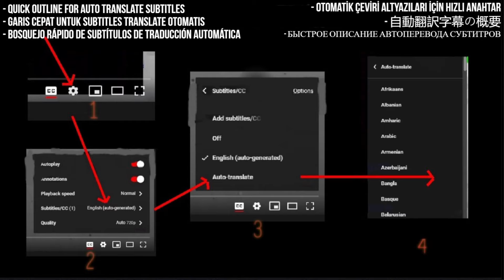Chitãozinho & Xororó Reaction - Feat. Ana Castela | "Sinônimos" First Time Hearing - Requested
In this video, I react for the very first time to the incredible collaboration between Chitãozinho & Xororó and Ana Castela on their heartfelt track "Sinônimos." This iconic Brazilian duo, together with the talented Ana Castela, deliver a beautiful song that’s full of emotion and meaning. Join me on this musical journey as I experience the powerful harmonies, touching lyrics, and masterful performance. Whether you're a fan of sertanejo or just discovering these artists, this reaction will give you chills!

I React to Chitãozinho & Xororó, Ana Castela - Sinônimos - Lyric Video

My Links